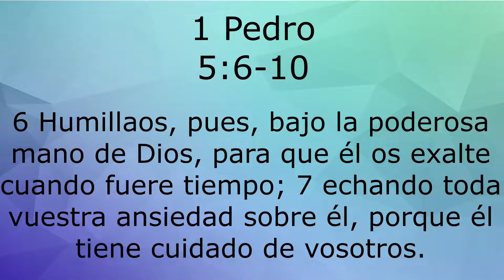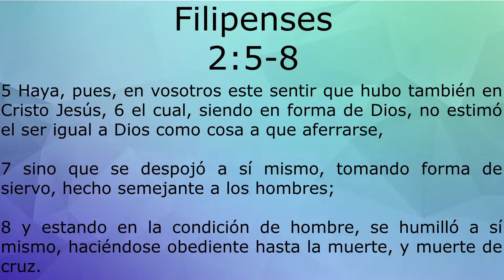Bajo la poderosa mano de Dios Pastor Ángel Fortich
Tema: Bajo la poderosa mano de Dios
Predicador: Pastor Ángel Fortich